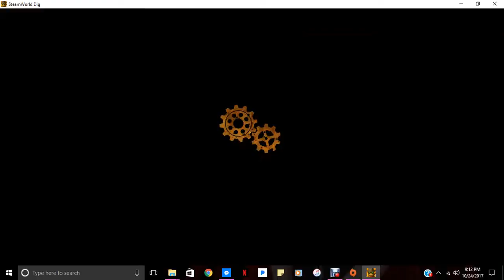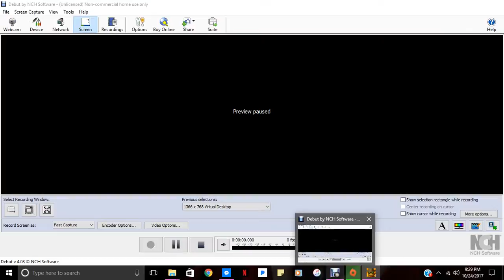SteamWorld Dig #1 Walk-Through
Going down deep into the mines and traveling through the caves. I hope you guys enjoy this adventure as much as I enjoyed making it for you. I can't wait to play it again. Remember guys stay weird.